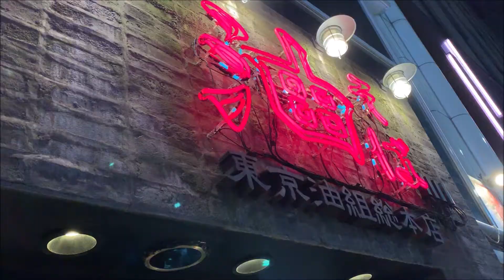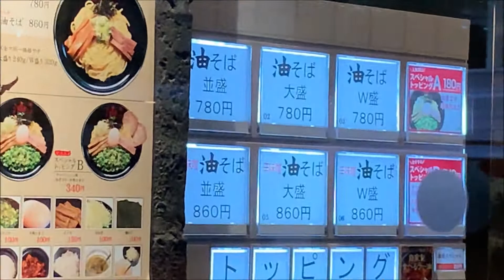Tokyo Abura Soba Ginza Main Branch 東京油組総本店 銀座組 Tokyo Japan